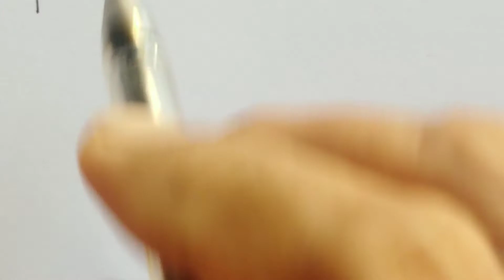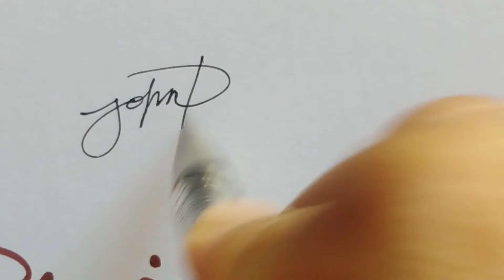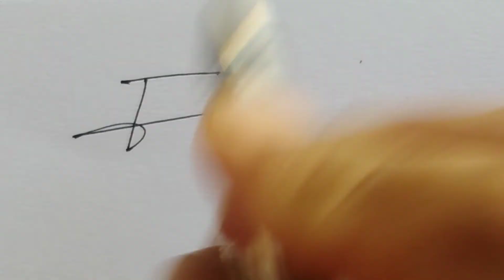New Signature Ideas by Art Letters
Hello, here is a compilation of new Signature ideas.. For requests, just send a message thru my Messenger acc. :ART LETTERS.. THANKS for the support💕